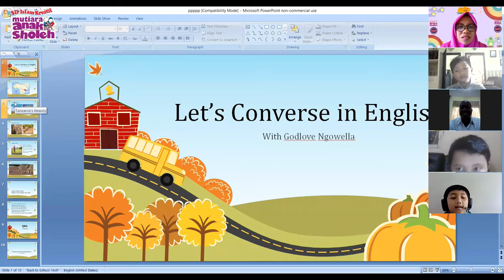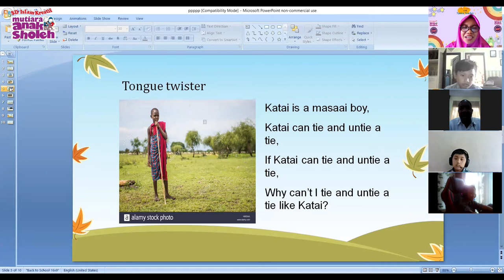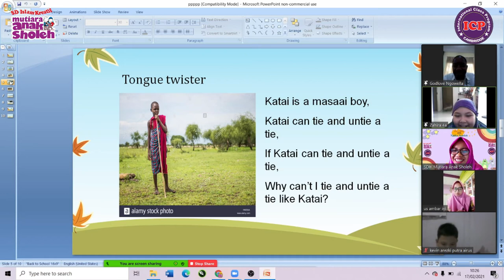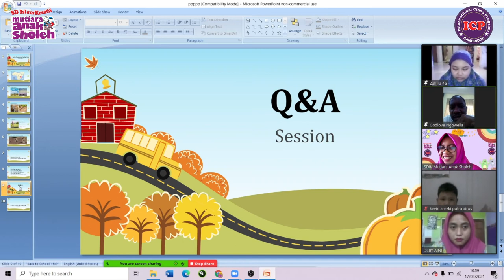IMPROVING YOUR ENGLISH WITH TONGUE TWISTER | FOURTH GRADE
Hello Fourth Grade students...
Guest Teacher Program is back.
Mr Godlove from Tanzania teach us about Pronunciation. So, he give us Tongue Twisters Challenge.
Tongue twisters will help you master those. So let's get started!